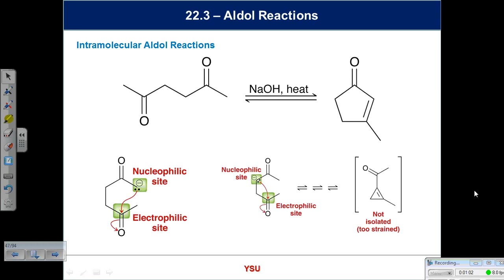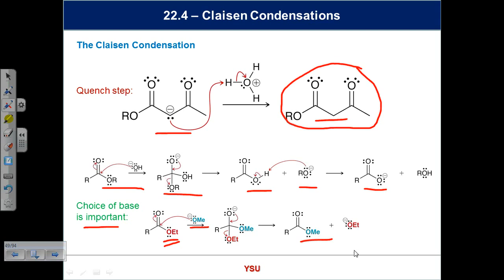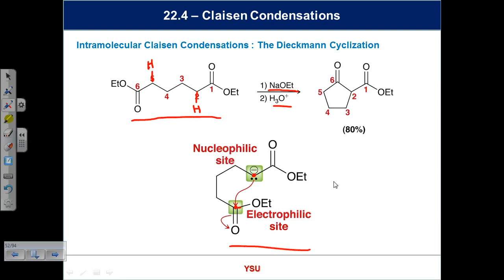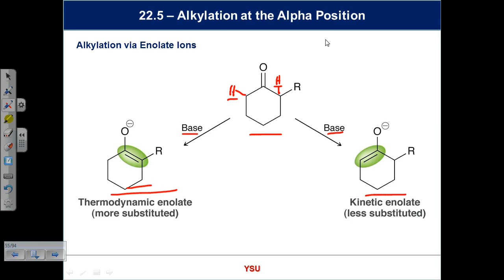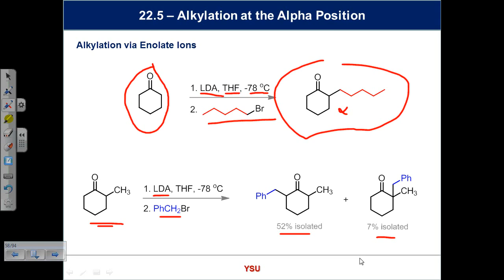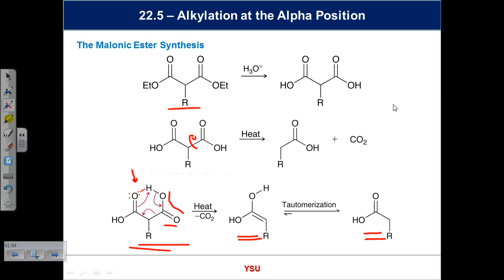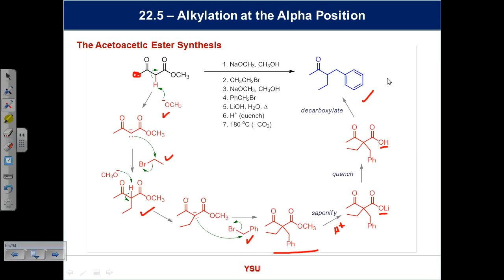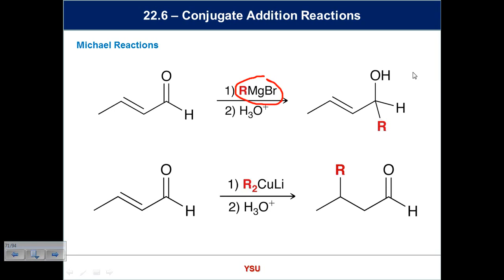3720 Spring 2021 Lecture 32